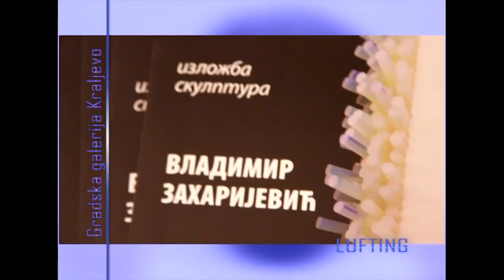Vladimir Zaharijević - izložba skulptura - Gradska galerija Kraljevo - 26.07.2016.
Udruženje likovnih i primenjenih umetnika Kraljevo

Autorska emisija LUFTING NVO "Plave senke "
Kamera:
Nenad Milenković
Novinar:
Nataša Debeljak
Montaža:
Jovana Komadina